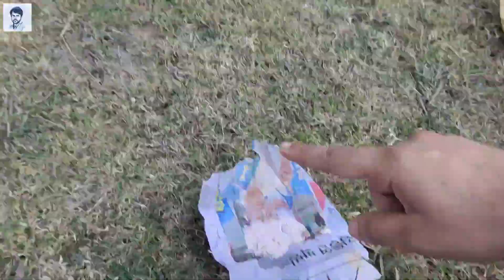Khalid or Umer ki roz ki lrai 🙎 || Khalid ny Jin 👻 ki story sunai 😜 || Vlog # 57